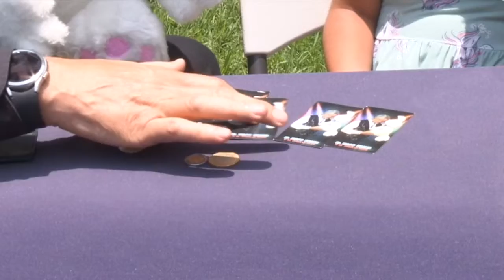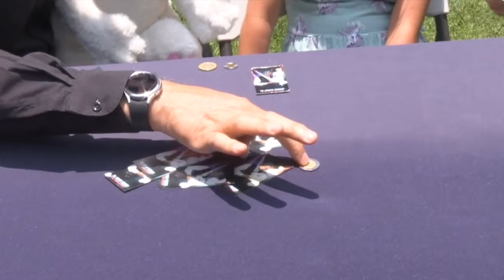210822 - Entrevista con Mago Frank y Conejo Blas (COMPLETA)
Los espectáculos en Fórmula Noticias Fin de Semana con Jaime Núñez
Sábados y domingos de 7 -10 hrs
103.3 FM y Telefórmula
Sección de espectáculos: domingos 9:45 hrs